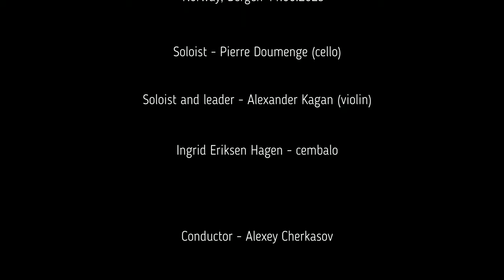M.Haydn/W.A.Mozart/J.Haydn/Bergen Chamber Orchestra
Bergen Chamber Orchestra/Bergen Kammerorkester
Concert at St.John Church (Johanneskirken)

00:00 - Intro

M.Haydn, Overture "Der büßende Sünder", MH 147
00:16 - Allegro

J.Haydn, Concerto for cello and orchestra N 2 in D major, op.101
Soloist - Pierre Doumenge
03:45 - Allegro moderato
19:50 - Adagio
25:37 - Allegro

W.A.Mozart, Concerto for violin and orchestra N 4 in D major
Soloist and leader - Alexander Kagan
31:03 - Allegro
39:50 - Andante cantabile
45:39 - Rondeau - Andante grazioso. Allegro ma non troppo

W.A.Mozart, Symphony N 40 in G minor, op.550
52:57 - Molto Allegro
01:00:15 - Andante
01:09:13 - Menuetto - Allegretto
01:12:54 - Allegro assai

Ingrid Eriksen Hagen - cembalo

Conductor - Alexey Cherkasov

St.John Church (Johanneskirken)

Norway, Bergen June 11th 2023